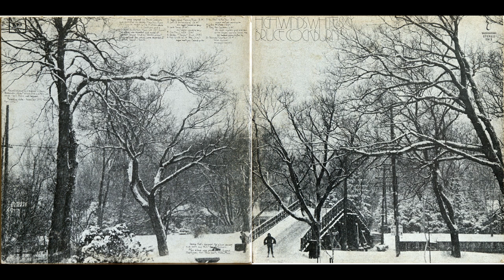Bruce Cockburn – High Winds White Sky (1971) [Full Album]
Canadian folk / rock guitarist and singer / songwriter.

00:00   01. Happy Good Morning Blues
02:42   02. Let Us Go Laughing
08:05   03. Love Song
10:35   04. One Day I Walk
13:46   05. Golden Serpent Blues
17:24   06. High Winds White Sky
20:31   07. You Point To The Sky
23:29   08. Life's Mistress
26:57   09. Ting/The Cauldron
33:30   10. Shining Mountain